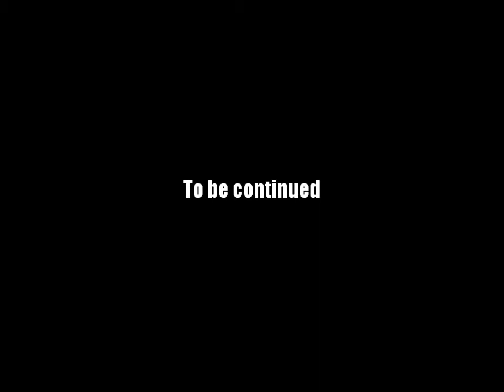AQ Worlds "Rotting Ribs" (Quest)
Quest:Rotting Ribs

NPCs:Logash

Monster List:Rotting Darkblood

Turn in:Rotten Rib Bones x10

Equipment Won:None